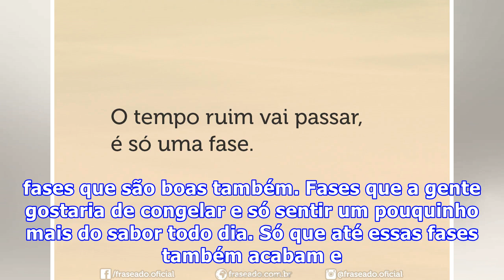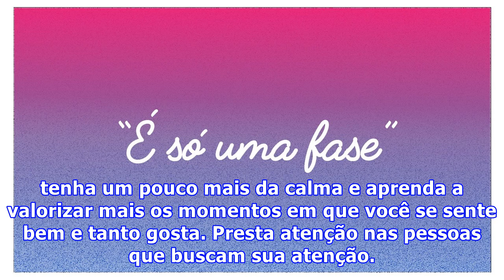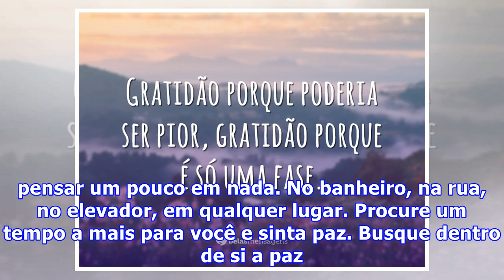É só uma fase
Uma fase que sim, parece não passar mais. Uma fase que sim, parece durar cada vez mais. Mas ainda assim, é só uma fase. E, como qualquer outra fase, é uma fase que vai passar. Tem dias que são tão loucos que a gente nem lembra de olhar para o céu. A gente nem vê o sol, a gente nem lembra da gente. A...